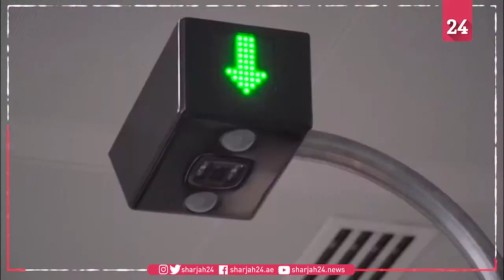بدء تركيب بوابات التعرفة الذكية لمحطات مترو مسار 2020